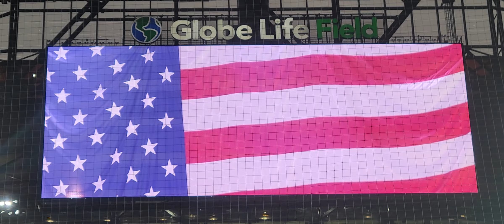Texas Rangers National Anthem Devin Crandell 4/4/23